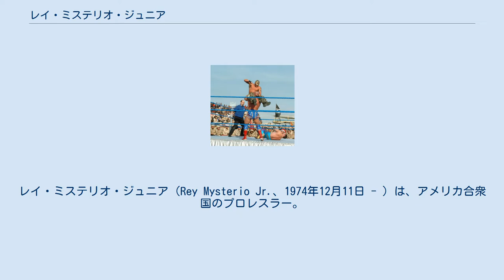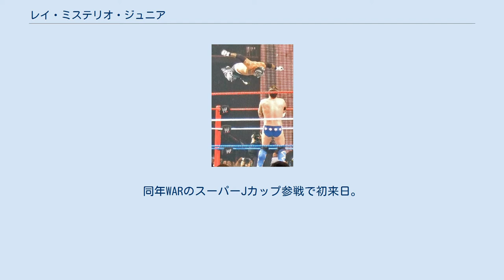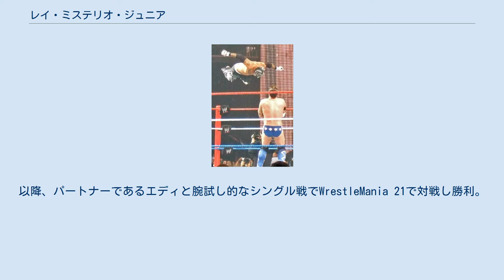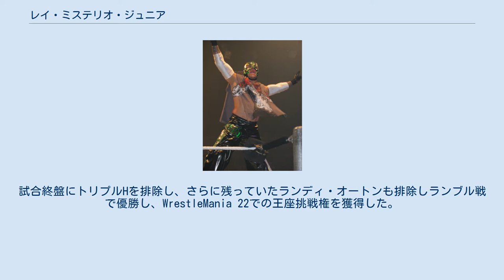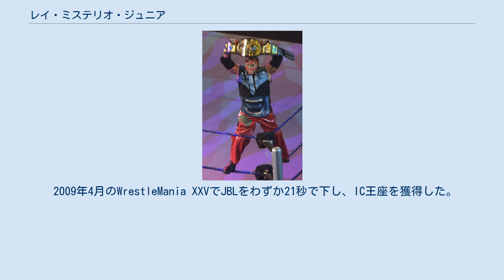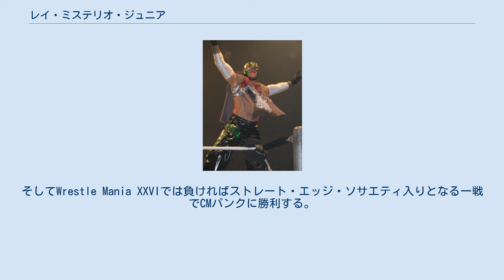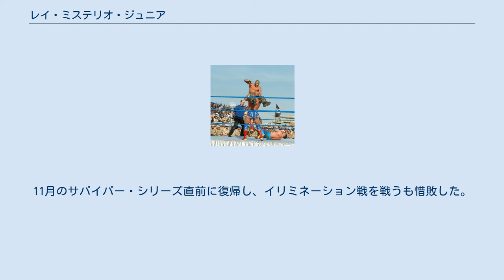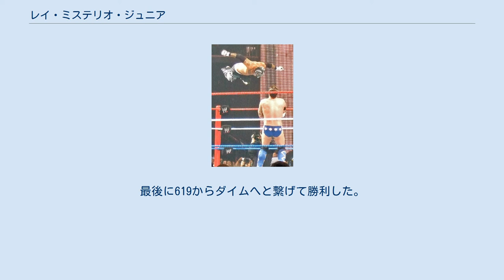レイ・ミステリオ・ジュニア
レイ・ミステリオ・ジュニア（Rey Mysterio Jr.、1974年12月11日 - ）は、アメリカ合衆国のプロレスラー。
 本名、オスカー・グティエレス・ルビオ（Óscar Gutiérrez Rubio）。
カリフォルニア州チュラビスタ出身のメキシコ系アメリカ人。
現在はWWEに所属。
 叔父はレイ・ミステリオ・シニア、従兄弟にエル・イホ・デ・レイ・ミステリオ。
息子はドミニク・ミステリオ。
 　 WWEでのリンクネームは、会長ビンス・マクマホンの意向で『レイ・ミステリオ』となっている。
 レイ・ミステリオは日本語に直訳すると「神秘の王」となる。
メキシコ系であることを誇りにしており、腹部にタトゥーでMEXICANと彫られている。
また、親友だったエディ・ゲレロの死去以降しばらくは腕のバンドに、エディ・ゲレロのイニシャル「EG」の二文字を記していた。
160cm前後の身長で、軽量級のレスラーである。
 WWAでデビューした当時はコリブリと名乗っていたが、後に叔父のレイ・ミステリオ・シニア（シニアの実子はエル・イホ・デ・レイ・ミステリオ）からマスクとリングネームを受け継ぎレイ・ミステリオ・ジュニアを名乗る。
WWAが崩壊した後はAAA、WCW（後にWWE）と移籍。
WWEではビンス・マクマホンの方針でリングネームからジュニアを外し、レイ・ミステリオとしている。
WWEを退団しAAAに復帰した際にレイ・ミステリオ・ジュニアにリングネームを戻している。
 1989年4月30日、15歳でメキシコ、ティフアナでトンデバーと組み、シャム、ペリグロ・モルタル組相手にデビューした。
デビュー当時のリングネームはコリブリ（Colibri、スペイン語でハチドリの意）。
その後、WWA（ワールド・レスリング・アソシエーション）などで活躍した叔父のレイ・ミステリオのマスクを受け継ぎレイ・ミステリオ・ジュニアを襲名。
 1992年にコナンに誘われAAAに入団。
1995年にはシコシスからWWA世界ウェルター級王座を奪取。
同年WARのスーパーJカップ参戦で初来日。
その後もフベントゥ、エル・イホ・デル・サント等と王座を争い、1995年にECWにシコシスと共に参戦、アメリカのファンの前で本場のルチャリブレを披露した。
 1996年にWCWに移籍。
デビュー戦でディーン・マレンコからWCW世界クルーザー級王座を奪取した。
同王座を通算5回獲得するなど、クルーザー級戦線で活躍。
特にハロウィン・ヘイボック'97で行われたエディ・ゲレロ戦は名勝負として名高く、後に双方とも生涯のベストマッチとして上げている。
またケビン・ナッシュらスーパーヘビー級の選手を次々に破ったことから「巨人キラー」の異名を取った。
 1998年から1999年にはエディに敗れたためにLWoの一員としても活動。
LWoの解散後はコナン、ビリー・キッドマン、エディらとフィルシー・アニマルズを結成した。
同年2月21日に行われたケビン・ナッシュ&スコット・ホールとの一戦にミステリオのマスクが賭けられ、敗れたためにマスクを剥がされ素顔を晒すことになった。
以降はWWEまで素顔のままファイトしている。
 2001年3月26日、キッドマンとのコンビで初代WCWクルーザー級タッグ王座を獲得、当日がWCW最後の大会となったため史上唯一の王者となった。
7月には再びWARに来日。
 2002年、WWEと契約。
異例の事態ではあるがミステリオ、ビンス・マクマホン双方の希望により再び覆面レスラーとなり、7月25日にSmackDown!で行われたチャボ・ゲレロ戦でデビュー。
当初はレイ・ミステリオ・ジュニアとコールされていたが、しばらくしてレイ・ミステリオに登録名が変更された。
サマースラムではカート・アングルと対戦したが敗れる。
秋からはエッジとのタッグで初代WWEタッグ王者決定トーナメントに挑戦。
決勝で敗れるも、翌週には優勝したクリス・ベノワ&カート・アングル組、ロス・ゲレロス（エディ&チャボ）との3WAYを制し第2代王者となった。
 2003年からはクルーザー級戦線に参戦し、マット・ハーディーを破ってクルーザー級王座を獲得。
以降はタジ...